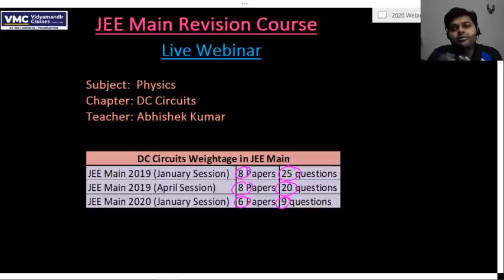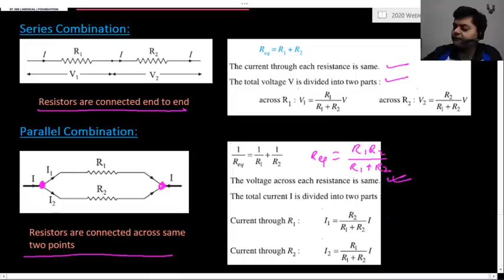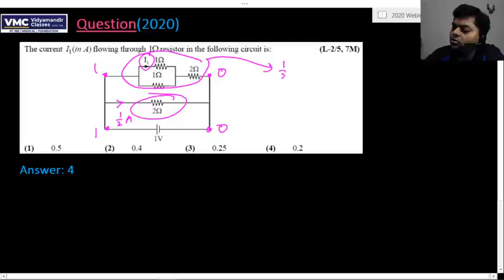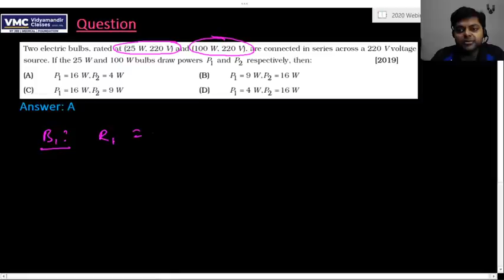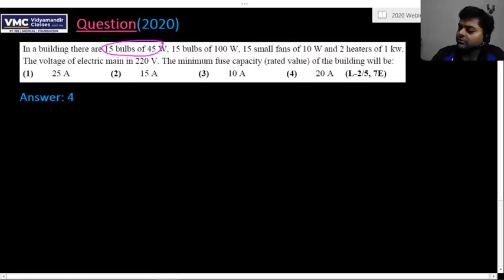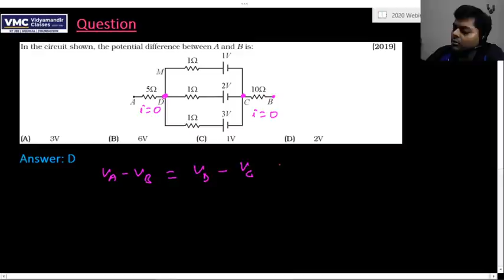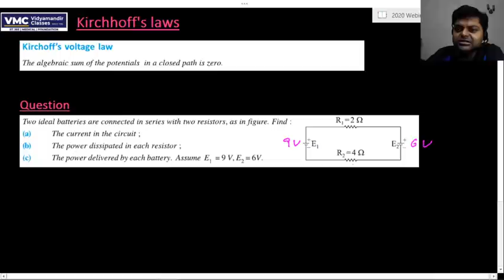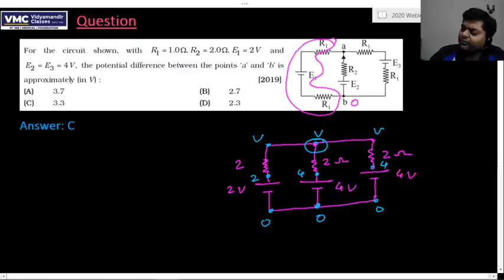Revise DC Circuits in 90 mins for JEE Main | Get full marks | Vidyamandir Classes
JEE Main 2020 - Revision course - Live Webinar 11 - Physics - DC Circuits is the eleventh Live webinar in the JEE Main 2020 - Revision course by VMC which has been made FREE for everyone. This is being done to ensure that all aspirants of JEE Main 2020 can benefit in this tough pandemic time from their home.